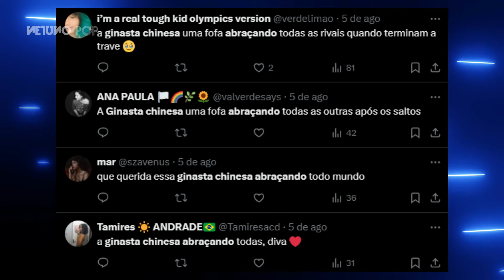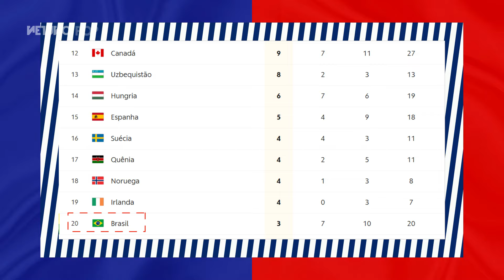Pós Olimpíadas, ginasta chinesa serve pratos em restaurante | Zhou Yaqin foi prata e viralizou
Com o fim das Olimpíadas de Paris 2024, muitas atletas já voltaram à rotina tradicional em seus pais. E vazou nas redes uma imagem da ginasta chinesa Zhou Yaqin - que foi prata na trave de equilíbrio - de volta ao seu trabalho em um restaurante. Bora saber o que ela faz por lá!